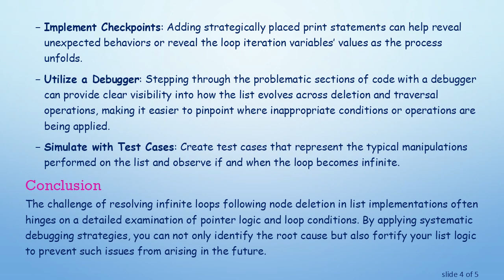Troubleshooting Infinite Loops in Java List After Node Deletion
Summary: Discover common causes for `infinite loops` in Java List implementations and learn how to troubleshoot these issues effectively after deleting a node.
When working with custom list implementations in Java, encountering an infinite loop issue can be particularly frustrating, especially when it arises after deleting a node. If you've encountered such a circumstance, this post aims to dissect potential reasons and provide insights to remedy the situation effectively.

Understanding Infinite Loops

Infinite loops occur when a loop continues without termination, often the result of a loop control condition that cannot be met. In the context of a linked list or similar data structure, this might happen when pointer manipulations during node deletion inadvertently link the list back to itself.

Common Reasons for Infinite Loops in Node Deletion

Faulty Pointer Reassignments:
When a node is removed, its preceding and succeeding nodes need to be properly re-linked. Failing to correctly update the next pointer of the preceding node or the prev pointer (in a doubly-linked list) of the succeeding node can create an unintentional cycle.

Inappropriate Loop Conditions:
The logic controlling the list traversal might be flawed, such that after a deletion, the loop continues indefinitely. For instance, mistakenly using the condition while(currentNode != null) when currentNode may never reach null due to incorrect linking.

Residual References:
After deleting a node, it is crucial that all references to it are nullified, otherwise, the traversal might inadvertently "loop back" to the deleted node after processing the rest of the list.

Strategies for Troubleshooting and Resolution

Thoroughly Review Code Logic: Examine the sections of code responsible for node deletion and list traversal. Pay special attention to how references (or pointers) are being assigned and reassigned.

Implement Checkpoints: Adding strategically placed print statements can help reveal unexpected behaviors or reveal the loop iteration variables’ values as the process unfolds.

Utilize a Debugger: Stepping through the problematic sections of code with a debugger can provide clear visibility into how the list evolves across deletion and traversal operations, making it easier to pinpoint where inappropriate conditions or operations are being applied.

Simulate with Test Cases: Create test cases that represent the typical manipulations performed on the list and observe if and when the loop becomes infinite.

Conclusion

The challenge of resolving infinite loops following node deletion in list implementations often hinges on a detailed examination of pointer logic and loop conditions. By applying systematic debugging strategies, you can not only identify the root cause but also fortify your list logic to prevent such issues from arising in the future.

Keep in mind that ensuring the integrity of node connections and adhering to robust loop conditions are critical to maintaining stable list operations in Java.